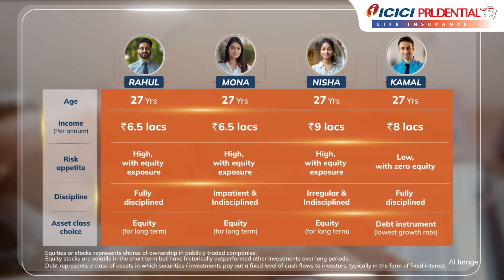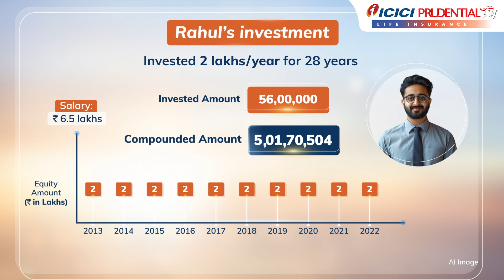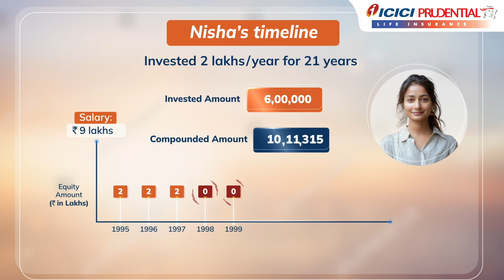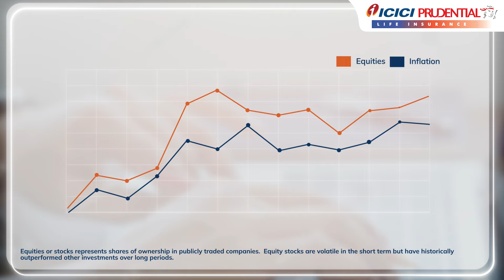Power of compounding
In this video, we explore how thinking ahead and investing wisely can transform your financial future. Learn the fundamentals of compounding and why regular, disciplined investing is essential for long-term success.